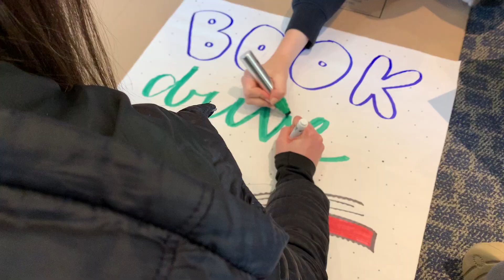SSAB Book Drive--Donate now!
March is Reading Month is here--and our students on the Superintendent Student Advisory Board want to make sure every student has access to a good book. From 3/13 - 3/23, they will be collecting new and gently used books with a donation bin at every TSD school. These books will be donated to classrooms, little libraries and young readers across the district and city. If you have a new or gently used book, please consider dropping it off in the marked boxes at your school. Thank you for your support!